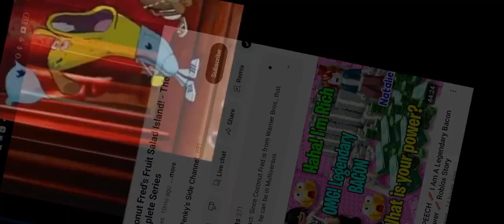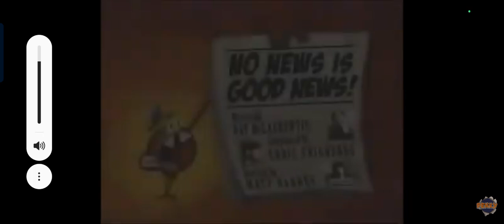cnn news: cocognut Fred'z frut saled ilend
ripoff